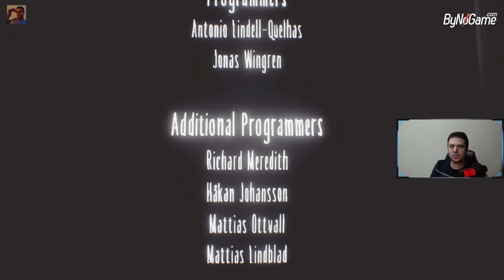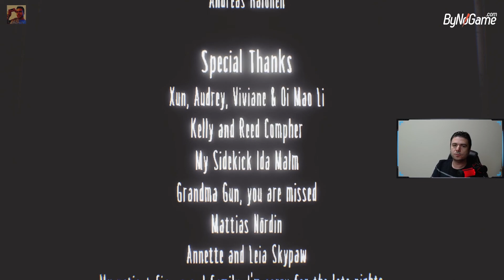THE RESIDENCE BÖLÜM #2 | LITTLE NIGHTMARES DLC BÖLÜM #6 - TÜRKÇE [FINAL]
Merhaba Dostlar,

Korku ve gerilim dolu küçük kabuslar oyunumuzun ek paketlerinden The RESIDENCE paketiyle beraber tüm DLC paketlerini bitirmiş oluyoruz.

Aşağıdaki linkten bana bağış gönderebilirsiniz.